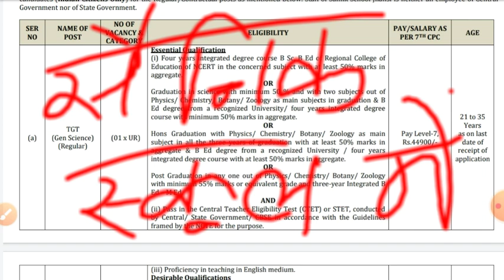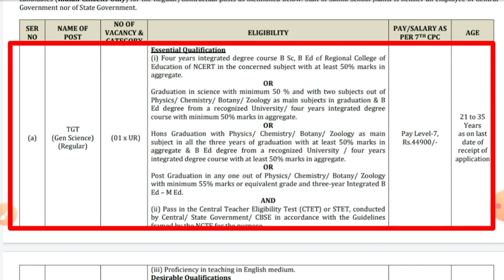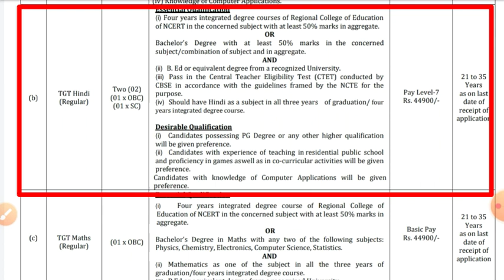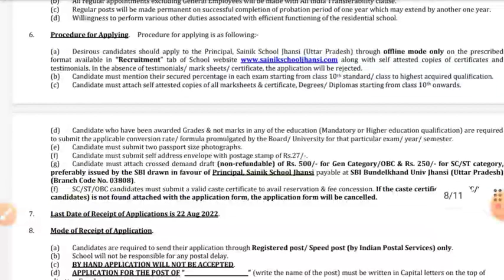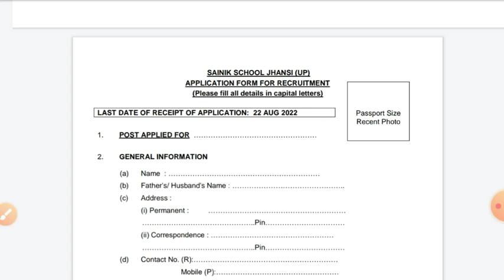सैनिक स्कूल में निकली शिक्षकों की भर्ती llshainik school teacher bharti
govt teacher job
shikshak school job
shikshak bharti in sainik school
sanvida shikshak bharti